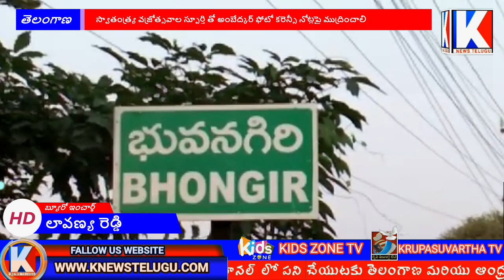Ambedkar's photo should be printed on currency notes|మచ్చ ఉపేందర్ గౌడ్|Knews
Check out WhatsApp Business app, I use it to connect with my customers.

FALOW : FACEBOOK - KNEWSTELUGU